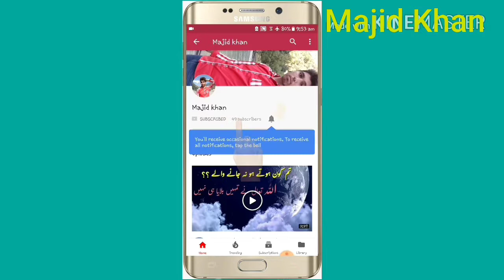Small Rat Mouse Pakistan.